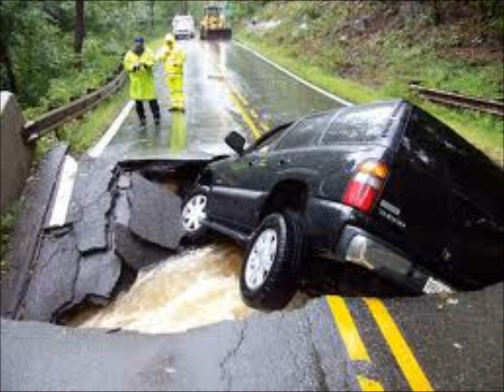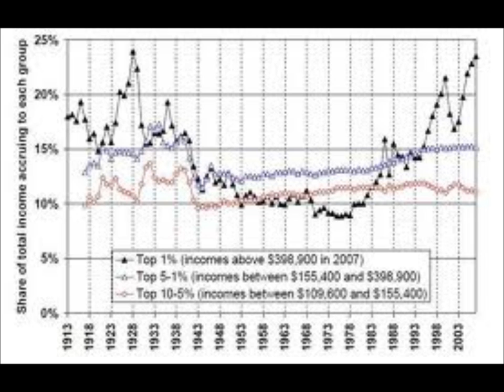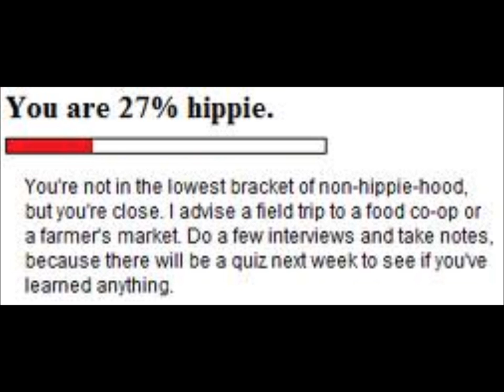HIPPIE IN A SUV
Official music video of THE REPLACEMENT SYSTEM. Written and recorded by Jameison Kenny. From the TO SERVE MAN album.

i'm still waiting for the cellar floor to fall out
somebody shot up campus then themself
but american idol still made the tv screen
2 weeks later it was all that anyone could see
i'm still waiting for a chance to leave my room
but the kkk's in the hallway looking for recruits
and for the first time in my life i'm afraid of time
cause now its 1984 when it was just 2005
i asked the mirror on the wall what it thought of me
it laughed and said hippie in a suv
well that boat of puritans really knew how to breed
after 369 years they had to form teams
now when anybody else shows up they scream
unless they're there to clean the pool for free
sonofabitches one by one sonofabitches stare at the sun
well i found the floor plan for prison reform
they're just gonna go around locking people's doors
but nobodys even gonna think to look outside
cause all brand new laptops will come complete with plastic thighs
it laughed and said hippie in an suv
i dont know who i should be afraid of more
teens with guns or dick cheney at war
and for the 9th time in my life i cant relate
either everybody's fishing or everybody's bait
oh i was afraid of death because i thought that god was insane
now that i know he is i dont complain
but its a comfort to think that even a god can change
but until he's a woman i'm gonna stay out of his way